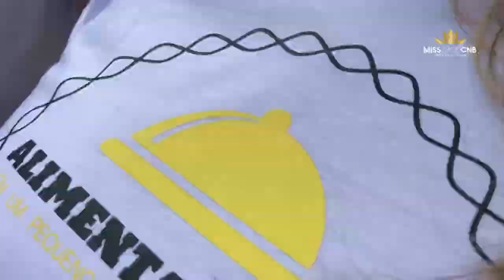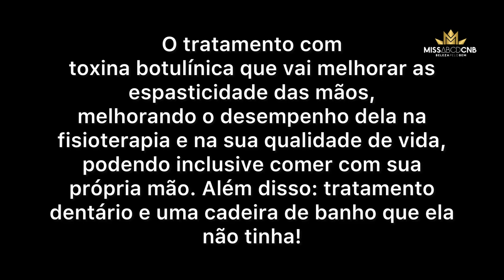BRAZIL, MISS ABCD - BEAUTY WITH A PURPOSE 2021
Beauty with a Purpose project of Pamela Tiglia, representative from ABCD at Miss World Brazil 2021.